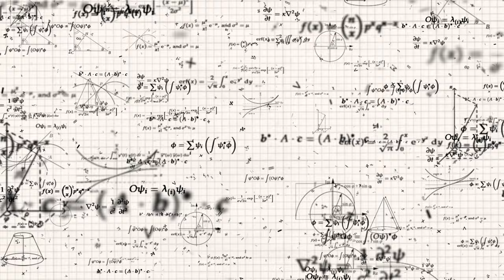The Gibbering GM - This really gets to me!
In this video, I dissect one of my pet hates. It's not that I am dead against this; I think there are better things to plough your efforts into.